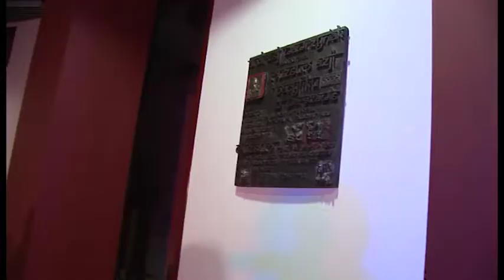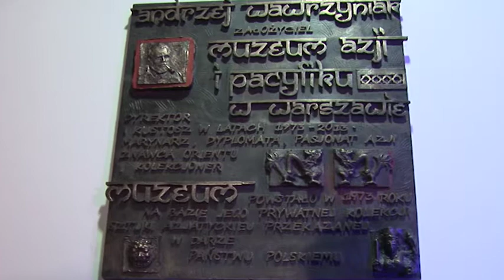"Andrzej Wawrzyniak założyciel Muzeum Azji i Pacyfiku w Warszawie" 2019, scen/reż Cz. Czapliński